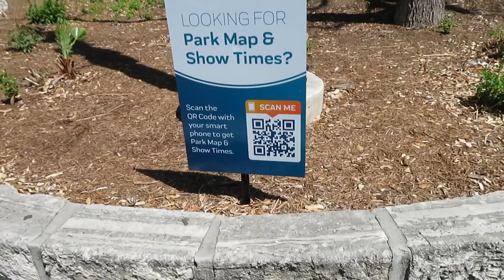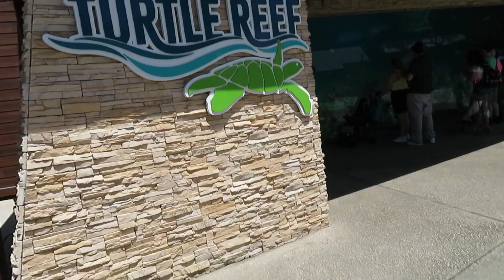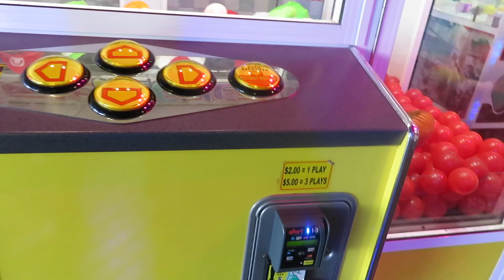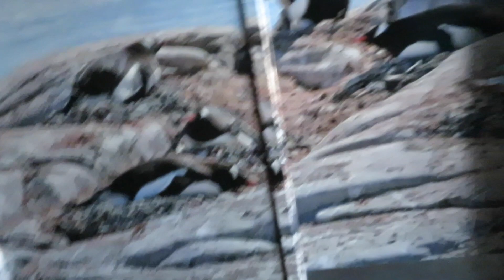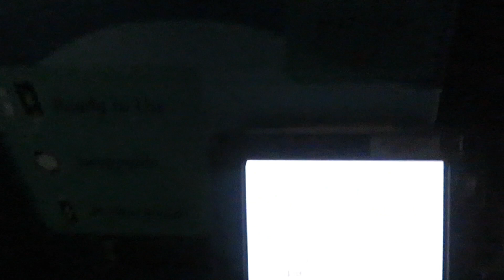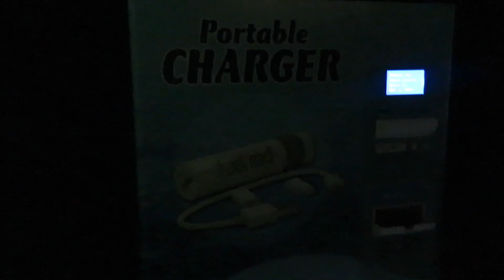SEAWORLD EN SAN ANTONIO TEXAS